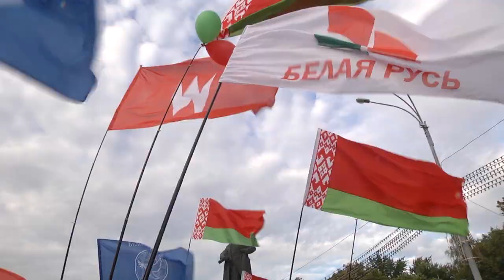Гомельский митинг в поддержку мира и безопасности